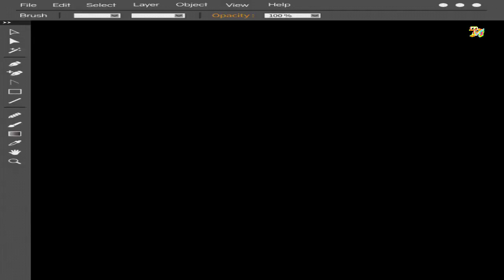Na•simang Sakantikon Mitela 1K+Ong•e support ka•nina ||Congratulations video ko watatna man•gen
Na.simang Sakantikon changsatai mitelna kusi ong•a angni Gisik ka•tong gimik chi Mitela.Na•simang ka•anichi Anga 1k members rangko man•aha.
Unigimin Na•simang saoba Congratulations video ko watatna sikgipa dongode Short video ko tarie watate Maiba ku•patianiko on•na skode man•gen. ka•mao angni what's up no ko man•gen.

Special thanks:❤️
Thank you so much!
My Dear Family members ❤️❤️❤️❤️